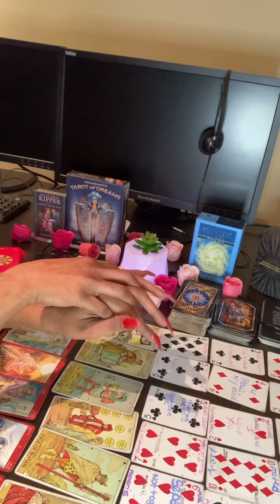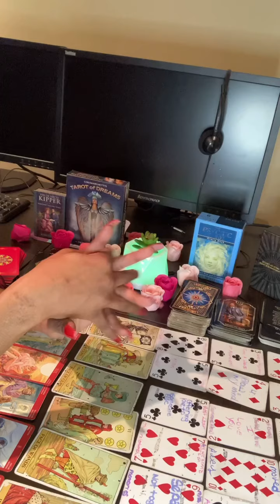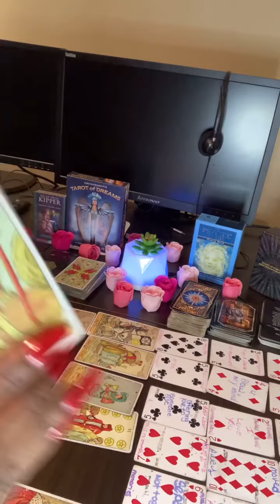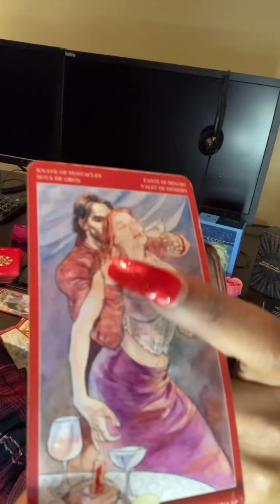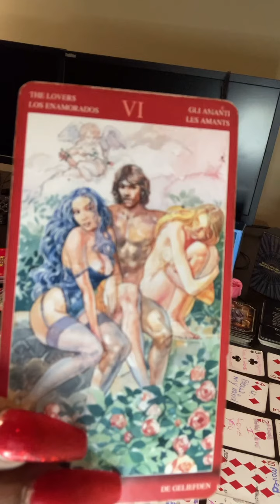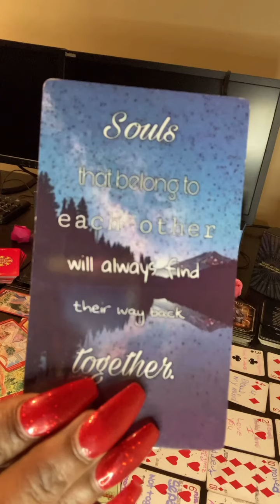Virgo ♍️; You Lied to me!!! To many Secrets!! You ain’t Shi!! 😩